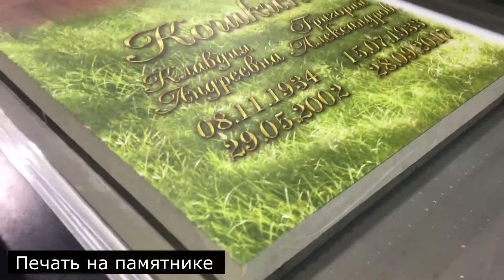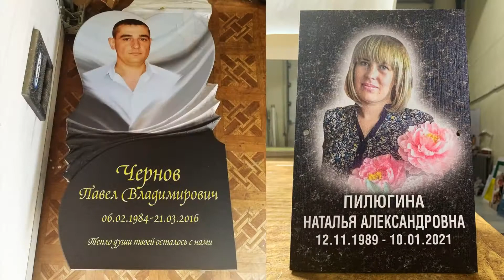печать на памятниках.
Печать на памятнике. На видео показан процесс ультрафиолетовой печати ( УФ ) на памятниках. Изготовление ритуальных табличек.
Для звонков по России: 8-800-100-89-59 (бесплатно)